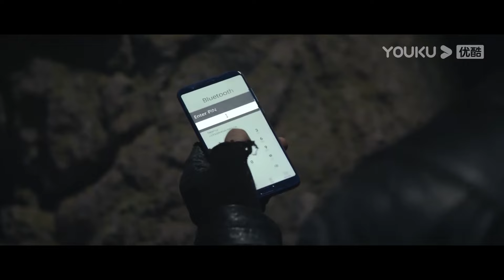小伙举起匕首准备刺向队友，却被黑暗中的怪物拖入石缝，窒息而亡！【重启之蛇骨佛蜕 Reunion: Escape from the Monstrous Snake】| 冒险/惊悚/动作 | 经典大本营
片名：【重启之蛇骨佛蜕 Reunion: Escape from the Monstrous Snake】

简介：影片讲述了黑瞎子为营救旧时战友，深入柬埔寨密林古迹，在古迹地宫深处力战隐藏其中的奇虫异怪，并解开战友失踪之谜的冒险之旅。